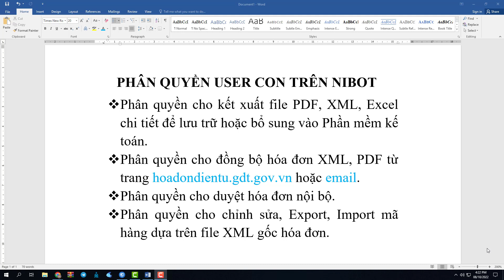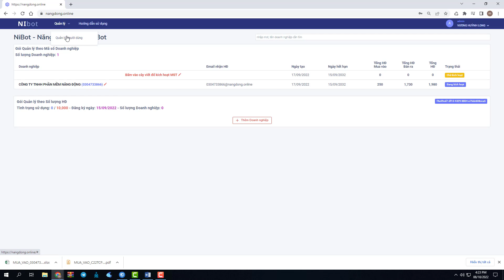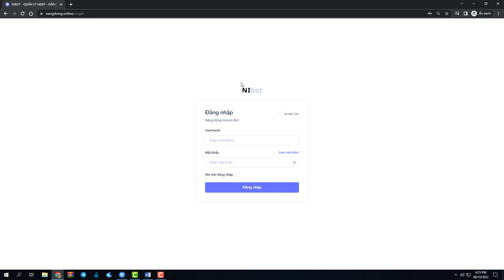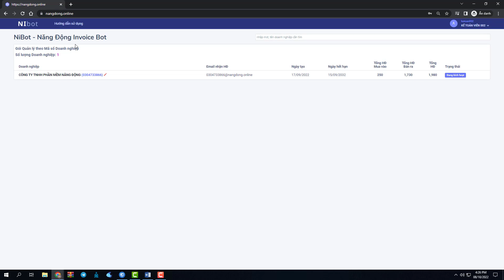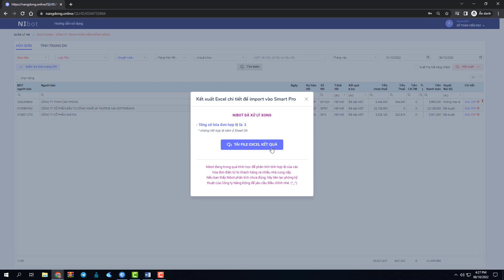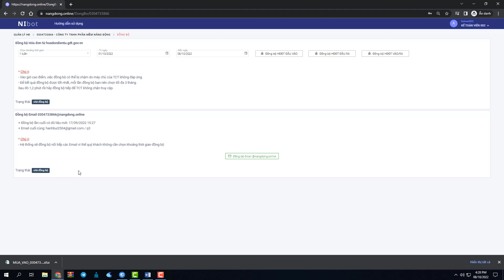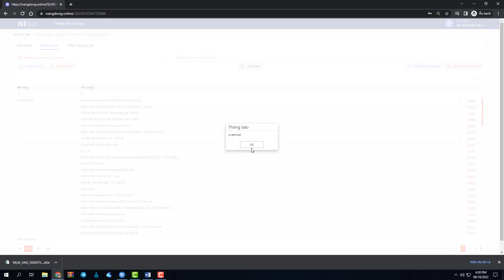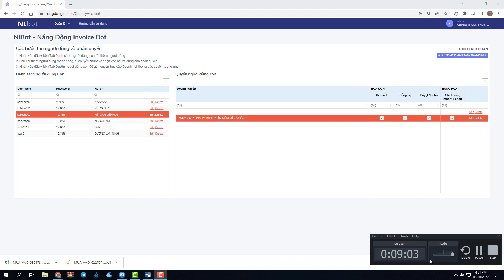NIBOT - Phân quyền cho người dùng con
CÔNG TY TNHH PHẦN MỀM NĂNG ĐỘNG
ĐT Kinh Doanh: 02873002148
ĐT hỗ trợ sử dụng phần mềm: 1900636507